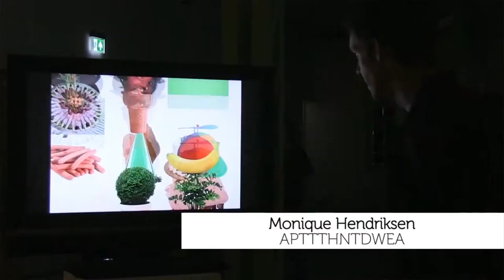Games Beyond Games 2019 | 90 seconds with... Zuraida Buter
Our short interview with Zuraida Buter (Co-Founder @ Playful Arts Festival) about her talk "Playful arts: interdisciplinary approach to interactive art and playful design" @ Games Beyond Games conference, Turin, April 2019.
Apologies for the audio quality!